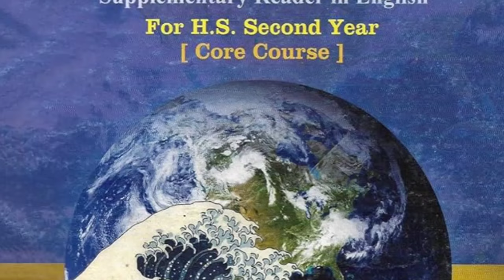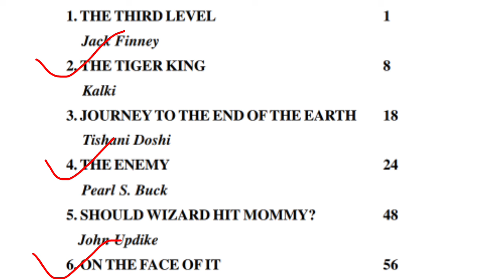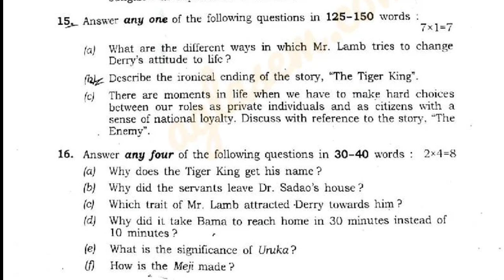Best Strategy for Preparing VISTAS for HS 2025 | Class XII | AHSEC | You can learn